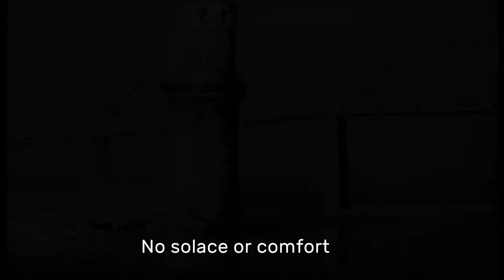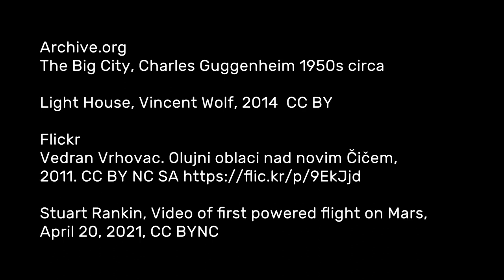Red Storm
Archive.org
The Big City, Charles Guggenheim 1950s circa

Flickr Vedran Vrhovac. Olujni oblaci nad novim Čičem, 2011.

Stuart Rankin, Video of first powered flight on Mars, April 20, 2021, CC BYNC

Screenrecordings of live webcam Iceland vulcanoes Spring 2021